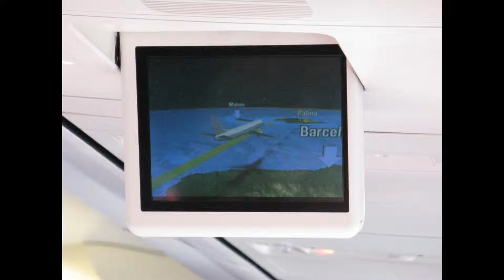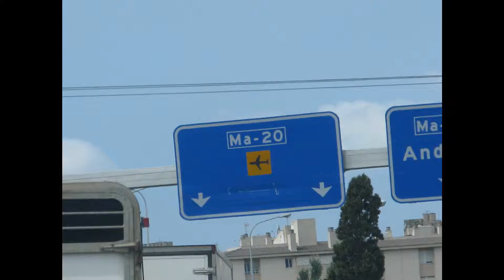Want to know how Mallorca looks like?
Then watch and see!

Song: Bob Sinclair - Love Generation [2008 Lento Violento Remix]